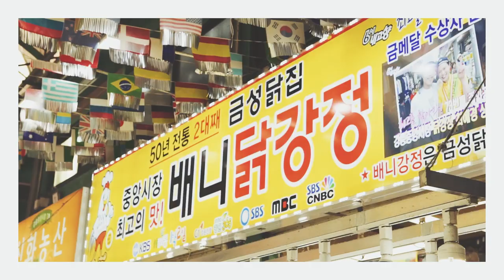Out of Frame... with Team Australia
At the Pacific-Asia Curling Championships 2018, World Curling TV and Team Australia went exploring the food markets of Gangeung to see who could eat the interesting food on offer.